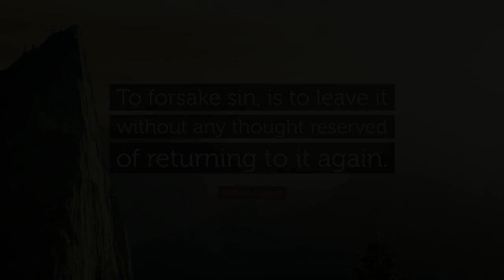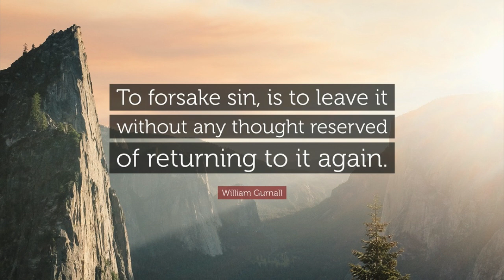But How Must the Christian Stand Upon his Watch?, by William Gurnall.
But How Must the Christian Stand Upon his Watch?, by William Gurnall. The following contains an excerpt from his fourth direction found in Chapter Six, "The Position to be Maintained in the Fight", of his work, "The Christian in Complete Armour, A Treatise Of the Saints' War against the Devil."

‘Stand therefore’ (Eph. 6:14).

But who may abide the day of his coming? and who shall stand when he appeareth? for he is like a refiner's fire, and like fullers' soap:
— Malachi 3:2

— Luke 21:36

Epaphras, who is one of you, a servant of Christ, saluteth you, always labouring fervently for you in prayers, that ye may stand perfect and complete in all the will of God.
— Colossians 4:12

For the great day of his wrath is come; and who shall be able to stand?
— Revelation 6:17

Answer First. Watch constantly. ‘The lamp’ of God in the tabernacle was to ‘burn always,’ Ex. 27:20; 30:8; that is, always in the night, which sense is favoured by several other places. And I pray, what is our life in this world but a dark night of temptation? Take heed, Christian, that thy watch-candle go not out in any part of this darksome time, lest thy enemy come upon thee in that hour. He can find thee, but thou canst not resist him in the dark. If once thy eye be shut in a spiritual slumber, thou art a fair mark for his wrath; and know thou canst not be long off thy watch but the devil will hear on it. The devil knew the apostles’ sleeping time, and then he desires leave to ‘winnow’ them, Luke 22. He saw they were in some disorder, the eye of their soul began ‘to be heavy.’ The thief riseth when honest men go to bed. The devil, I am sure, begins to tempt when saints cease to watch. When the staff is thrown away, then the wolf appears. When the soul puts her danger farthest off, and lies most secure, then it is nearest. Therefore labour to be constant in thy holy care; the want of this spoils all. Some you shall have, that after a great fall into a sin that hath bruised them sorely, will seem very careful for a time where they set their foot, how they walk, and what company they come in; but as soon as the soreness of their consciences wears off, their watch is broken up, and they are as careless as ever; like one that is very careful to shut up his shop strongly, and may be sits up late to watch it also for two or three nights after it hath been robbed, but then minds it no more. Others in an affliction, or newly come out of the furnace, O how nice and scrupulous are they while the smell of fire is about them, and memory of their distress fresh! They are as tender of sinning, as one that comes out of a hot close room is of the air. They shrink at every breath of temptation stirring. But alas, how soon are they hardened to commit those sins without remorse, the bare motion of which, but a little before, did so trouble and afflict them? Josephus, in his Antiquities, tells us that the sons of Noah, for some years after the flood, dwelt on the tops of high mountains, not daring to take up their habitation in the lower ground for fear of being drowned by another flood; yet in process of time, seeing no flood came, they ventured down into the plain of Shinar, where their former fear, we see, ended in one of the boldest, proudest attempts against God, that the sun was ever witness to—the building I mean of a tower whose top should reach heaven, Gen 11:2-4. They who at first were somaidenly and fearful, as not to venture down their hills for fear of drowning, now have a design to secure themselves against all future attempts from the God of heaven himself. Thus oft we see God’s judgements leave such an impression on men’s spirits, that for a while they stand aloof from their sins—as these on their hills—afraid to come down to them; but when they see fair weather continue, and no clouds gather towards another storm, then they can descend to their old wicked practices, and grow more bold and heaven-daring than ever. But if thou wilt be a Christian indeed, keep on thy watch still, remit not in thy care. Thou hast well run hitherto. O lie not down, like some lazy traveller, by the wayside to sleep, but reserve thy resting time till thou gettest home out of all danger. Thy God rested not till the last day’s work in the creation was finished, neither do thou cease to wake or work till thou canst say thy salvation work is finished.

takeupcross